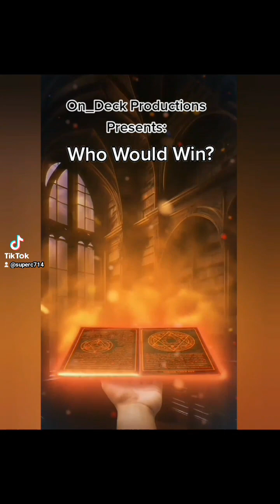Who Would Win? XiaoYan Zi vs. Shaina West Female Martial Artist Matchup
A "what if scenario" on these two femme fatales having a match and speculating who would win based on the information presented.